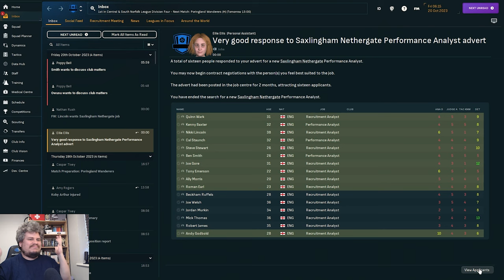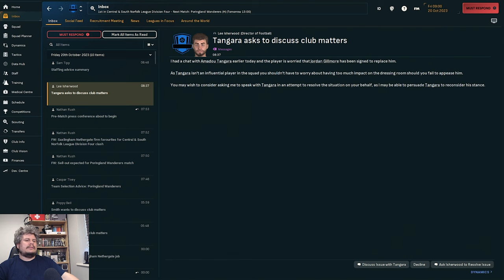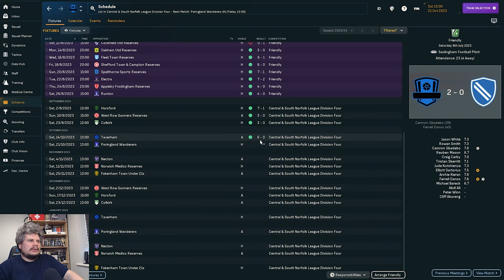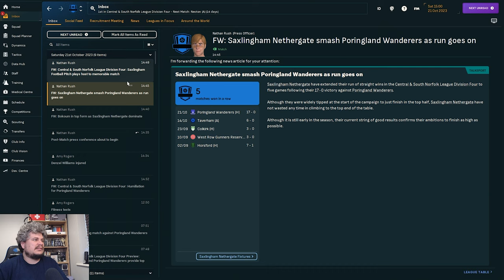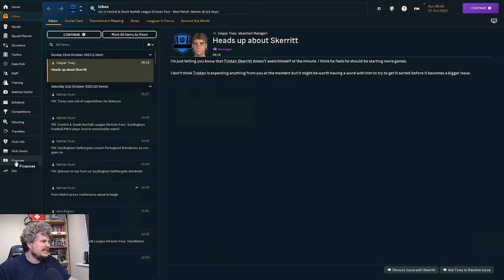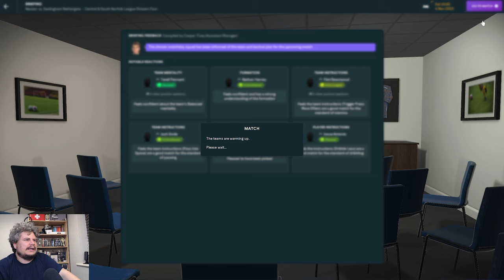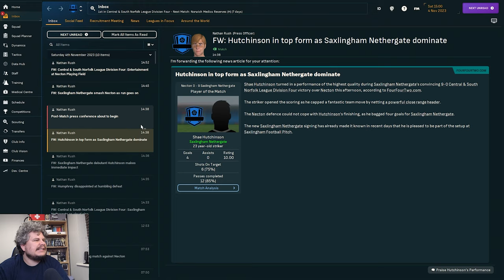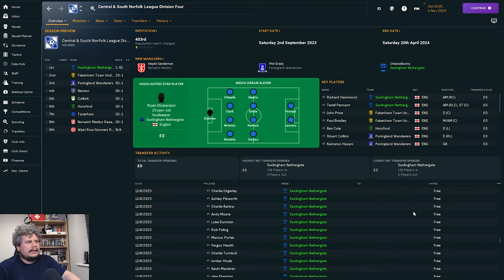We Do A Chelsea, But, We Actually WIN! - FM24 - The Only Way Is Up - Part 1 - Football Manager 2024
It is FM24 like Todd Boehly plays it!

But, Unlike Chelsea We Actually WIN!

2 On-screen Matches and the New KIT is unveiled

Onwards and Upwards - We Ride Into History!

Follow @CheeseBunny_Music for some Sweet TRAX
Follow for controversial takes and some gaming stuff.
Follow for similar, but with music!